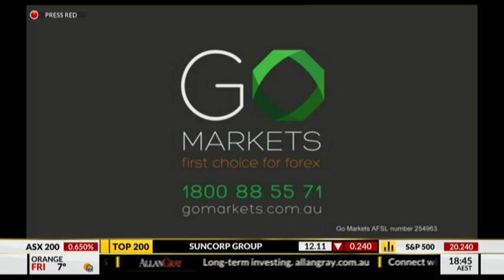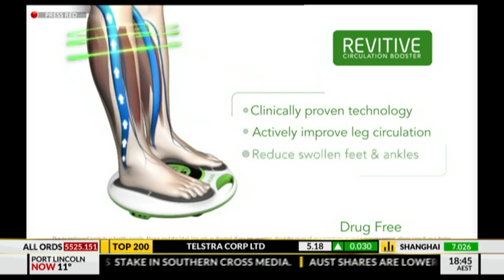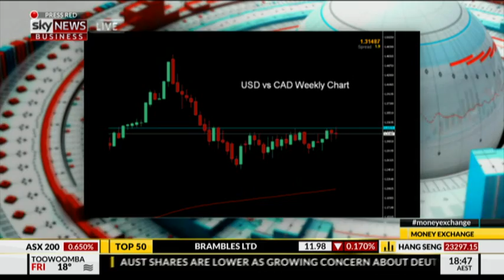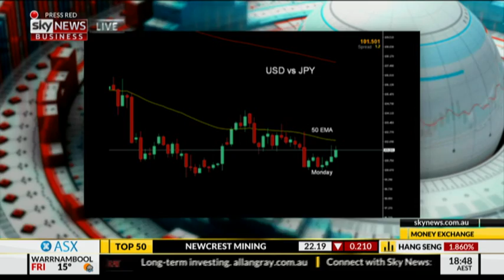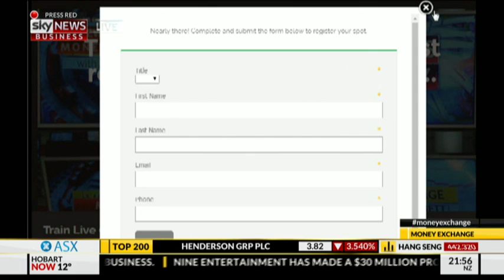Money Exchange 30 Sept